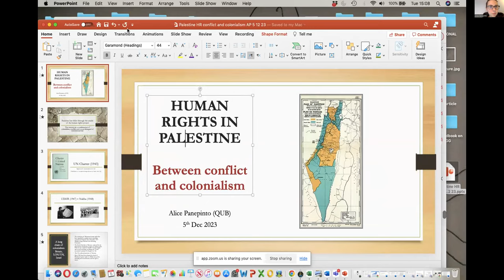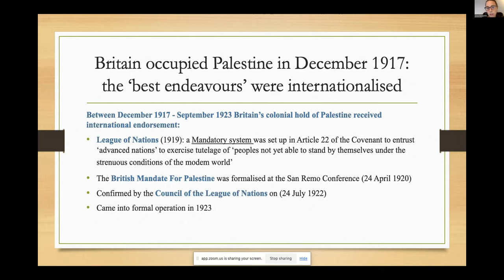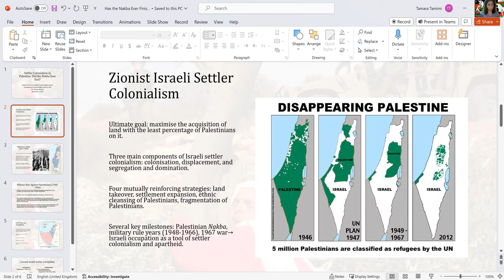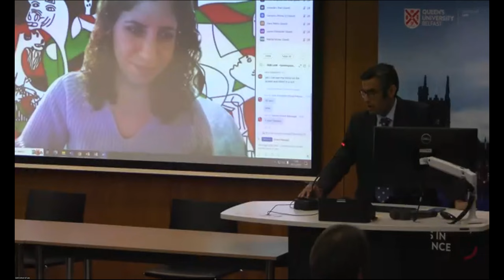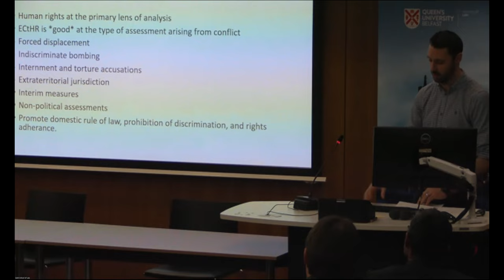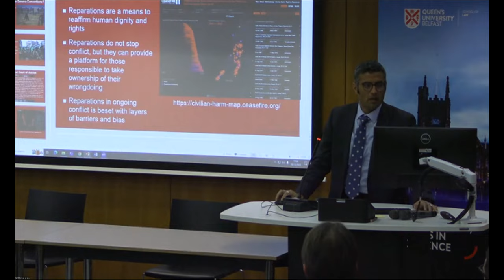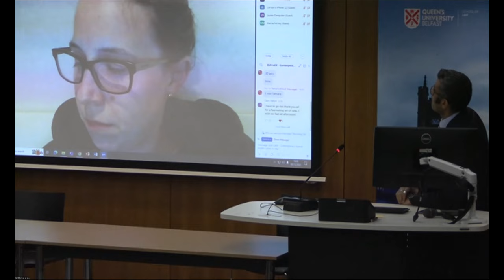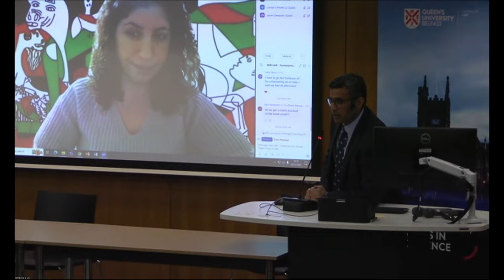Contemporary Human Rights Issues in War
2023 marks the 75th anniversary of the Universal Declaration of Human Rights, established after the horrors of the Second World War where 'disregard and contempt for human rights have resulted in barbarous acts which have outraged the conscience of mankind'. We want to reflect on contemporary violence in Israel and Gaza and the human rights implications of armed conflict that continues to exact a high toll on civilians. The talk will include human rights experts from the School of Law who have worked in Israel/Palestine as well as in other countries dealing with armed conflict.